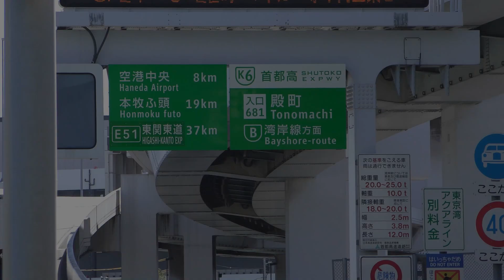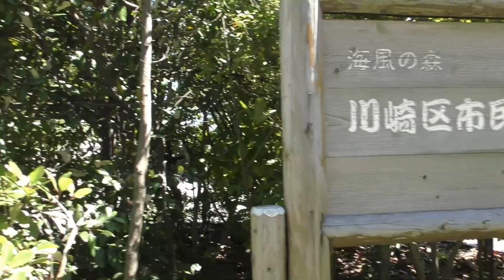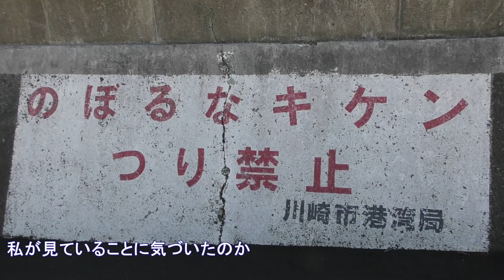あの釣り場は今？「浮島つり園」2021年8月16日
今回は神奈川県川崎市にある、私にとっての海釣りの始まりの地
「浮島つり園」に再訪してきました。
前回から約2ヶ月経過しましたが、何か変化があったかな？と。

また、以前港湾局にメールをした際に、
「夏ごろまでに調査報告について検討し護岸工事を行っていく予定」
とのことだったので、少し期待を持って行ったわけですが…。

で、今回（8月16日）から、ビデオを新調しました。
以前から欲しかった、パナソニック「HC-VX992M」ですね。
今回は、その新しいカメラの性能チェック撮影も兼ねてました。
もうね、撮影している最中から明らかに「違い」を感じていたので
むしろそっちの方にウッキウキになったのは内緒です（笑